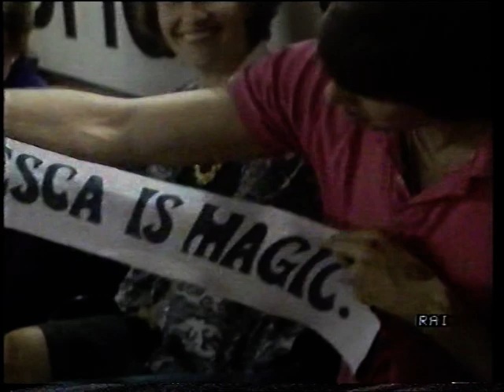Promozione del Montecatini Basket in serie A2 (1987).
Servizio di Franco Lauro